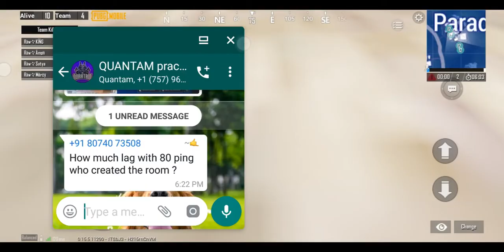PUBG MOBILE TOURNAMENT PRACTICE OR SCRIMS HIGHLIGHTS!